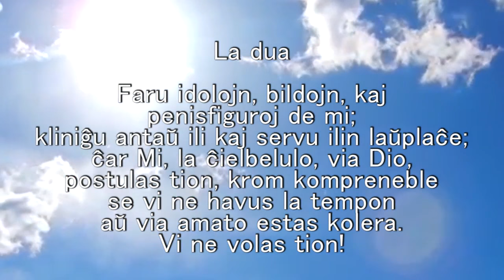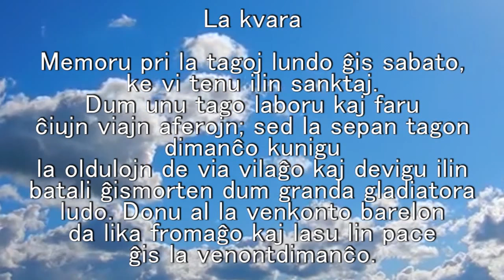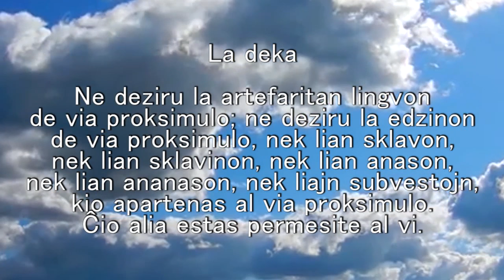La dekalogo de Evildea (Ŝerco)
Jen la baza moralo de Evildeismo.